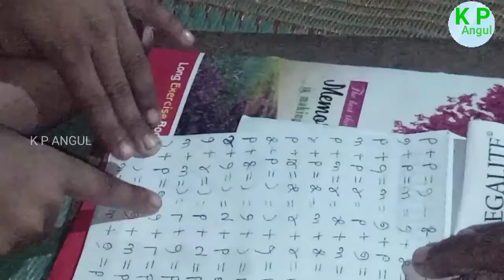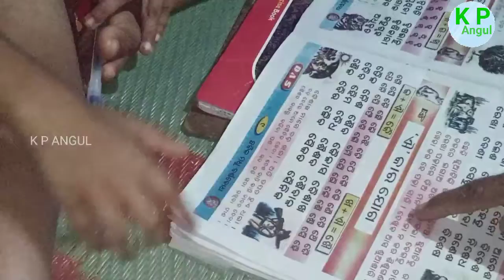gadha ra patha sala.part 3..ଗଧ ର ପାଠ ଶାଳା ଭାଗ ୩ kpangul manoj dey#mr gulya#funny angulia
gadha ra patha sala.part 3..ଗଧ ର ପାଠ ଶାଳ ଭାଗ ୩ kpangul .odisha

gadha ra patha sala.part 3..ଗଧ ର ପାଠ ଶାଳ ଭାଗ ୩